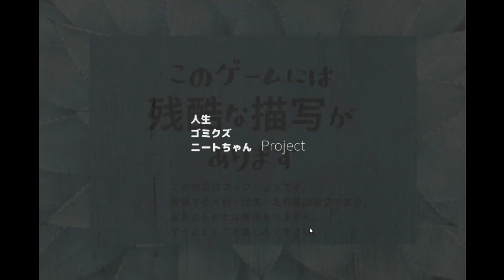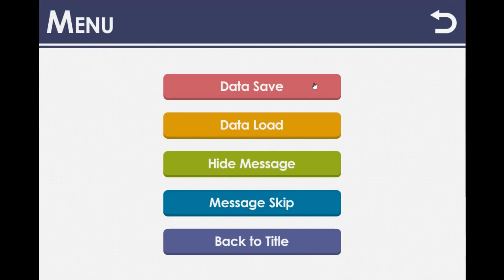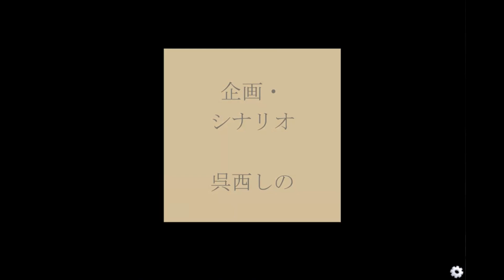ヤンデレ男の娘に告白された男の子のお話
今日はある日男の娘に告白されたらの実況です！
こういうお話大好物ですねはい。